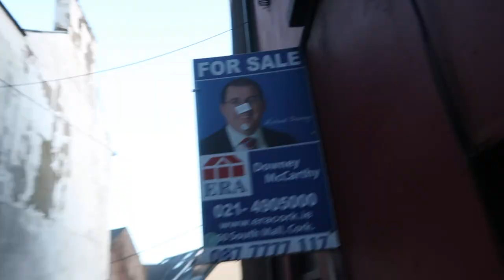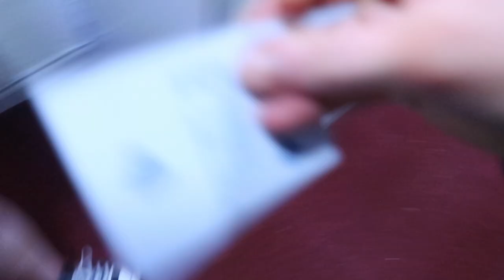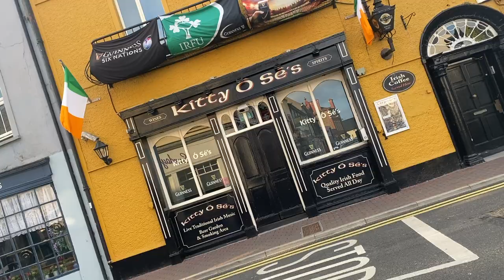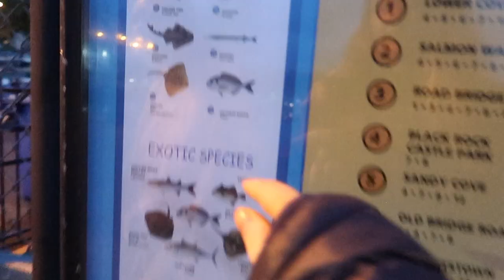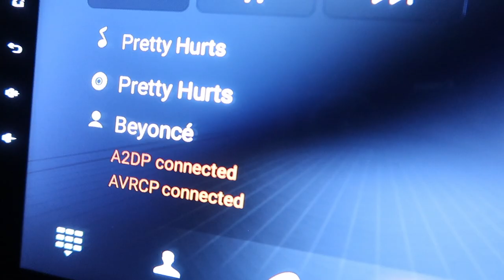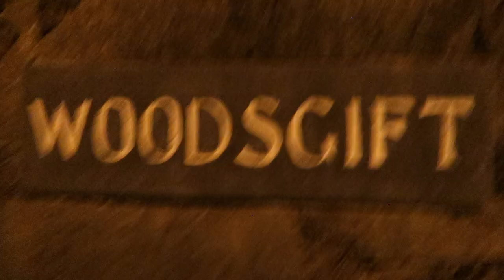WEEKEND IN MY LIFE AT UNIVERSITY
HI GALS N GUYS X
Hope you enjoyed this University/college vlog, quarantine vlog!I really enjoyed filming this university, college vlog
I loved making this party university vlog
(sub count 2,453 THANK YOU ILYSM)